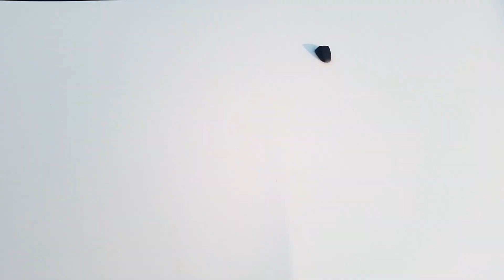147231 - PEUGEOT / 208 ACTIVE 13/14